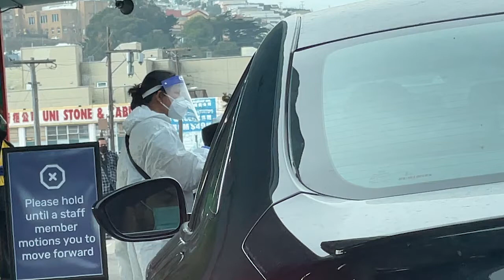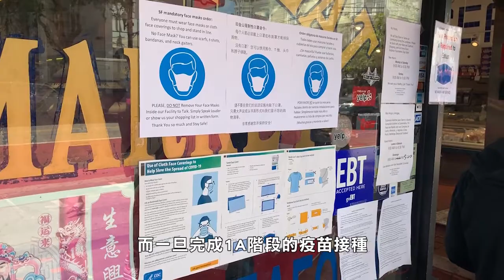【天下新聞】三藩市: 正在有序分發疫苗 若變種疫苗出現衛生官員不驚訝 Sky Link TV Chinese News 01052021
Here's who has received the COVID-19 vaccine in San Francisco so far

今日三藩市市長布里德表示
目前新冠肺炎疫苗的派發
以及接種正在順利進行
到目前為止三藩市
Laguna Honda護理中心有90%的居民
已經於昨日開始接受了第一劑的疫苗
到明天為止
護理中心的居民就會全部接種好新冠肺炎疫苗

SOT 三藩市市長布里德

在Laguna Honda護理中心
接種疫苗的每一個人
都可繼續在未來的日子和家人一起慶生
拜訪朋友
他們會有更多的時間
幾個月幾年
這個國家還有許多人不幸的死於這次疫情當中

除此以外Laguna Honda護理中心
工作的前綫醫護人員
和三藩市總醫院的前綫工作人員大部分
也都已經接种了疫苗
至於截至目前到底有多少三藩市居民
已經接到了第一劑的疫苗
三藩市衛生局局長Grant Colfax
表示這個暫時沒有確切的數字
原因是疫苗的分配主要是由聯邦政府和州府負責
加州大學三藩市分校UCSF
醫學博士就舉例說明

SOT Joshua Adler
加州大學三藩市分校的疫苗
是由州府分配
而運輸
則是由疫苗的製造商
根據州府的分配直接運輸

目前UCSF每日可以注射約1100劑的疫苗
而一旦完成1A階段的疫苗接種
也就是給前綫醫護工作人員
及養老院居民完成後
將進入1B階段
給其餘行業的前綫工作人員注射疫苗

SOT
好消息是疫苗已經在這裏了
而且每天都在進行接種
但是這不會
對我們目前的病例激增產生太大的影響
也不會對未來幾週
我們可能會經歷的12月假期
導致的激增產生太大影響

 就在本週
加州範圍內也確診了
6例變種的新冠肺炎案例

SOT
我們現在還沒有發現任何變種的案例在三藩市
但是如果發現了的話我們也不會太驚訝
如果一旦有確診
我們也會將病例的樣本送去實驗室
這其中也包括UCSF
去確診病毒的類型
是不是變種的

而目前人們可以做的仍然是佩戴好口罩
遵循市府的衛生條例
盡可能減少病毒傳播